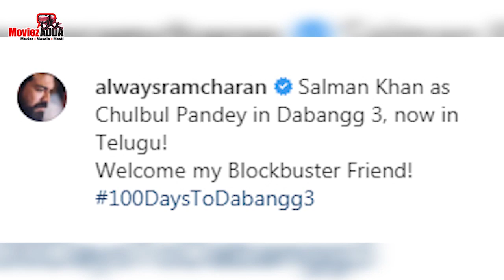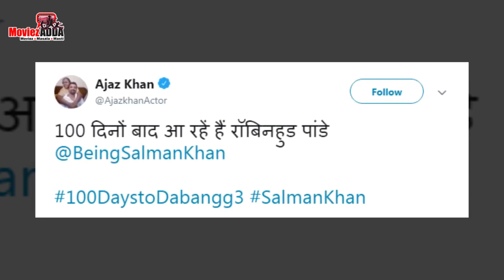Salman Khan के Dabangg3 मूवी के Teaser को लेकर प्रतिक्रिया Ram Charan और Ajaz Khan से